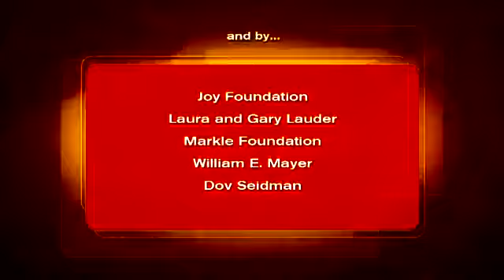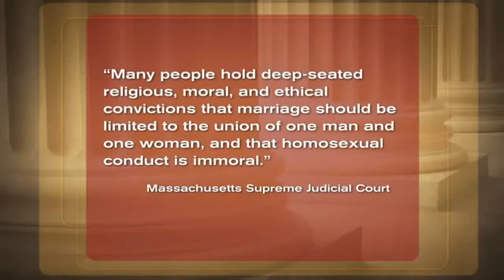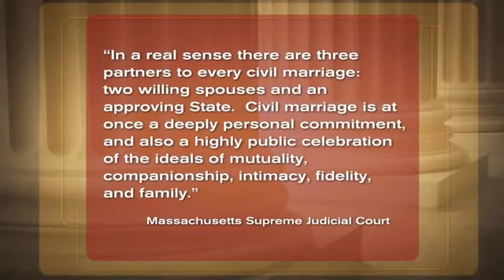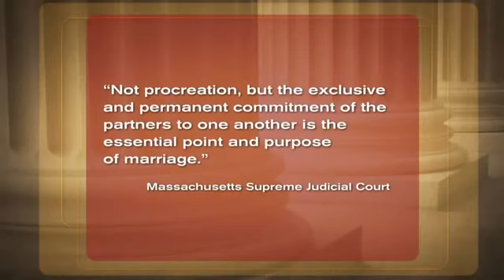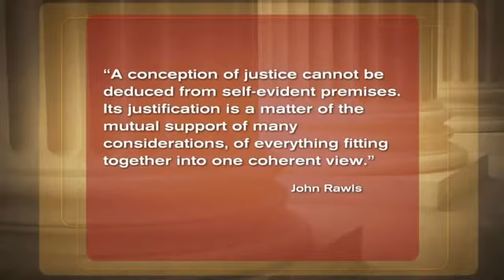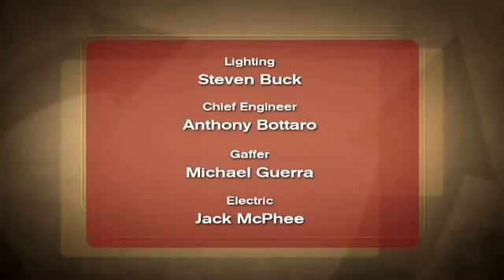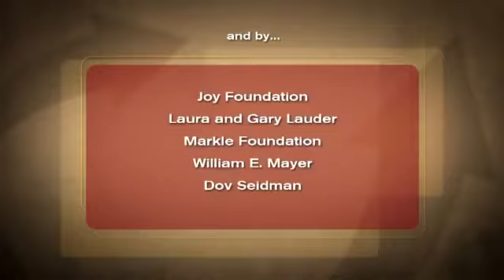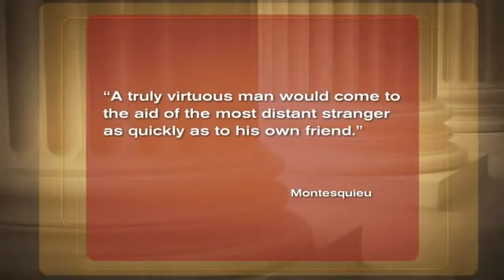Justice: Whats The Right Thing To Do? Episode 12: DEBATING SAME SEX MARRIAGE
To register for the 2015 course, visit PART ONE: DEBATING SAME-SEX MARRIAGE If principles of .

What is the right thing to do ? PLAYLIST PART ONE: DEBATING .

What is the right thing to do ? PLAYLIST Episode 12 PART TWO: THE GOOD LIFE - [Lecture 24] .

Instructor Michael Sandel JUSTICE is the first Harvard course to be made freely available online and on public television. Nearly a thousand students pack .